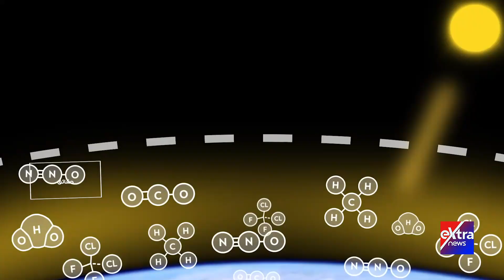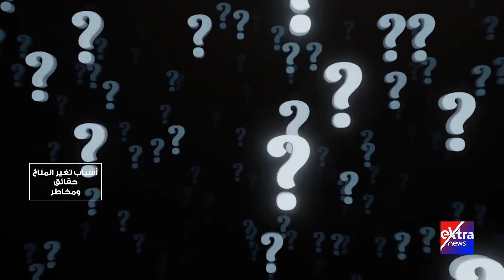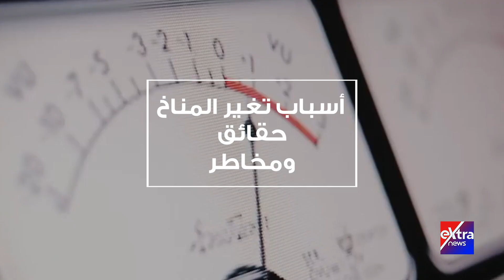حقائق ومخاطر.. أسباب تغير المناخ